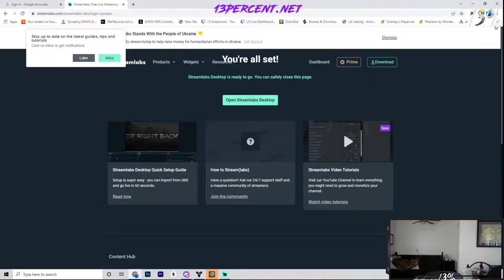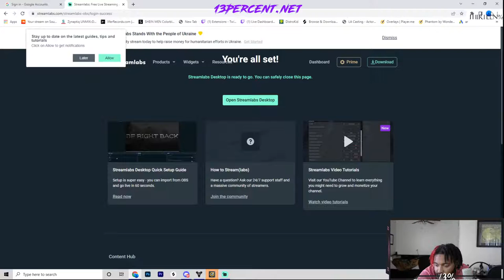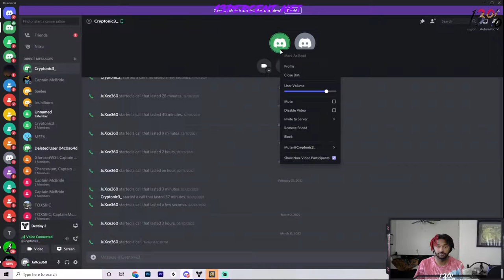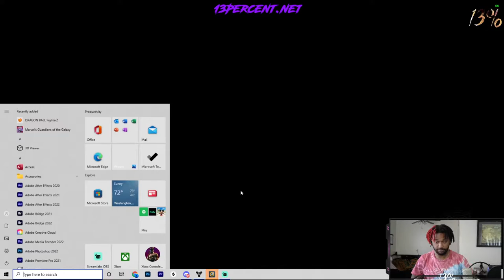Troy Hill Chronicles Season 3 Ep 13 : Destiny 2 TUESDAY RESET